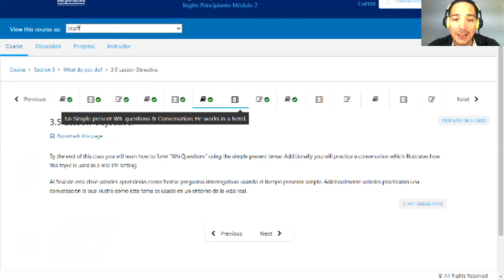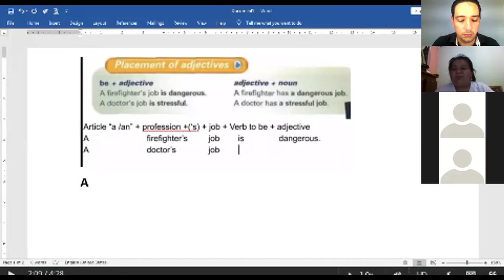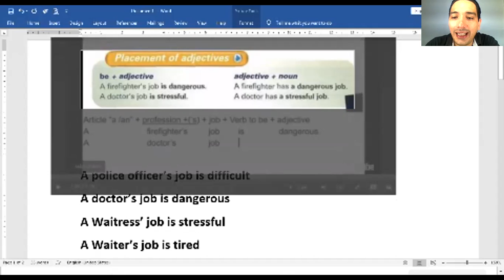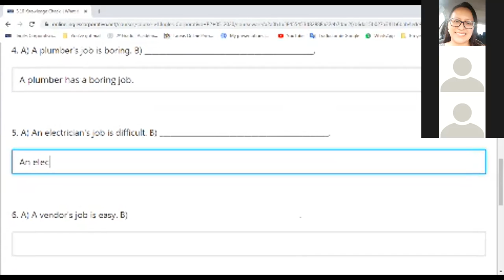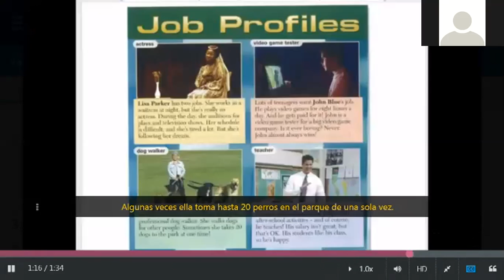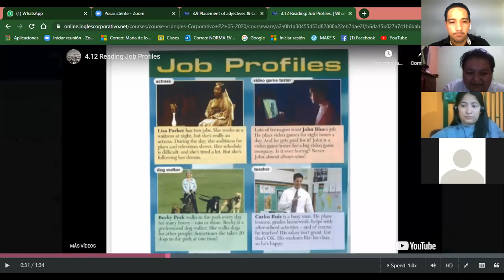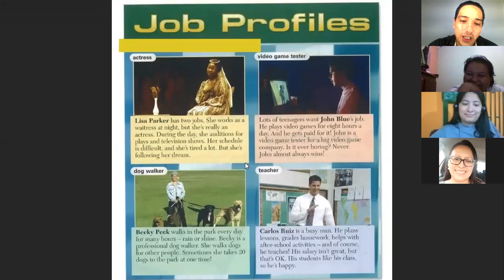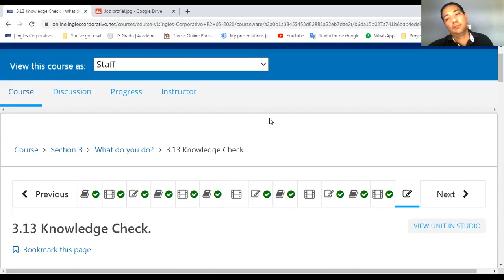Ingles Corporativo-P2-02-9-10-PM-05-20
By the end of this class you will learn “Placement of adjectives” particularly, you will learn “Be + Adjective” and "Adjective + Noun” / By the end of this class you will develop prediction and inferencing skills after reading and discussing an article on job profiles.